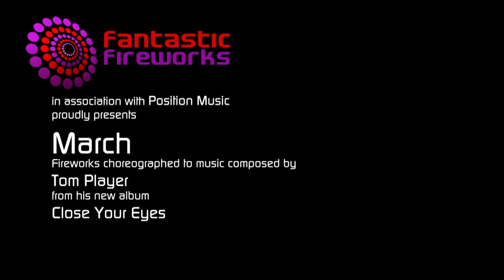You Must See This! Episode 2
We were thrilled to team up with one of the UK's most talented young composers for an exclusive premiere of his latest composition. Tom Player has worked with such movie music giants as Hans Zimmer and is rapidly making a name for himself in this field. His latest album Close Your Eyes is due for release in Spring 2019 and we were privileged to be given access to one of the tracks for our latest display. The occasion was Event Buyers' Live!, the event industry's leading convention which took place at Heythrop Park in Oxfordshire.